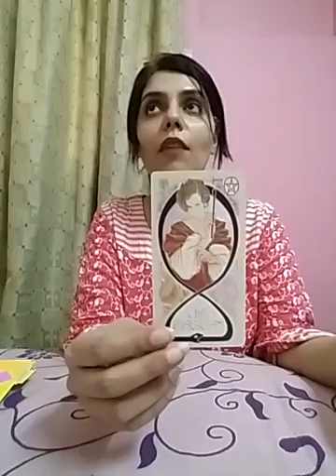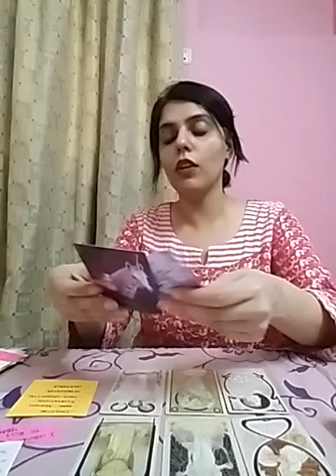GEMINI - You Deserve this n much More 💕 but shhhh ... keep it all Secret 😇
Services i offer :

1- 1 question reading - 35 USD

2- 2 question reading - 55 USD

3- 3 question reading - 70 USD

4- 5 question reading - 100 USD

5- Love n Relationships - 100 USD

6- 15 Minutes customized *SPIRITUALLY CHARGED* affirmations that give 100% RESULTS  - 100 USD

7- Consultation and step by step guidance to MANIFEST your Dream Desire and Goal.

8- Unique Scripting technique to manifest your desire - 80 USD

9- Protection from bad influences and energies - 60 USD

10- Removal of Black Magic - 100 USD

12- Dream Interpretation - 40 USD

13- Spiritually Charged Affirmations + Unique Scripting Technique - 150 USD

14- Money rituals - 60 usd

15- Love Rituals - 100 usd

16- Subliminals - 100 usd

17- Consultation along with 1 manifestation technique - 100 usd

18- Angel guidance - 40 usd

19- 5 Minutes Guided Meditation - 50 usd

20- 5 Minutes Affirmations - 50 usd